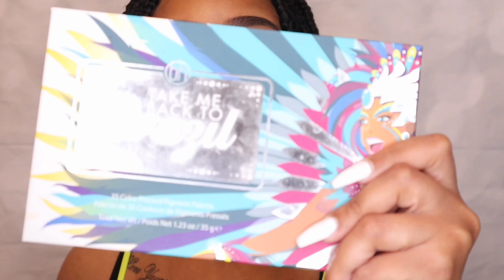NEON MAKEUP | Easy Cut Crease Eyeshadow Look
Hey guys! In today's video I'll be doing an easy cut crease eyeshadow look using the Take Me Back To Brazil Palette by Bh Cosmetics. I swear I love cut crease eyeshadow so much, so I'm definitely planning on doing more. I forgot to mention that this look is inspired by a MakeupTiffanyJ eyeshadow look she did a little while ago. Enjoy!